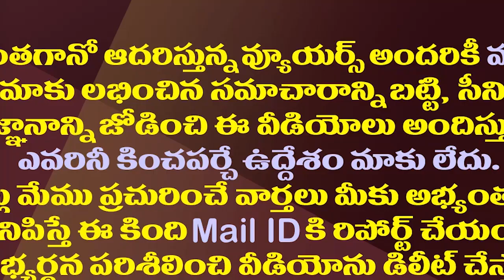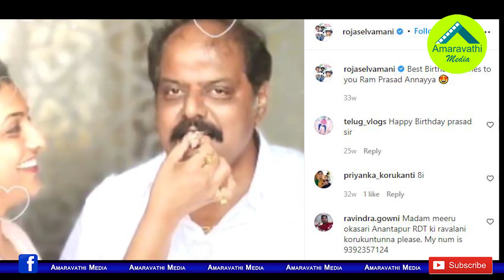జనసైనికులు చేసిన ఆ పనికి కన్నీరు పెట్టిన మంత్రి రోజా| Minister Roja Emotional On Janasena Trolling